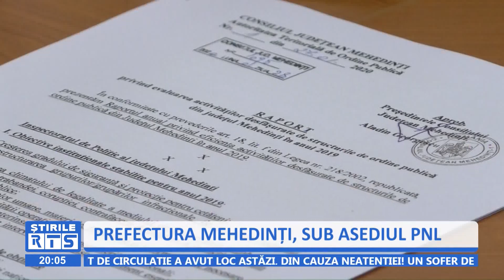PREFECTURA MEHEDINȚI, SUB ASEDIUL PNL